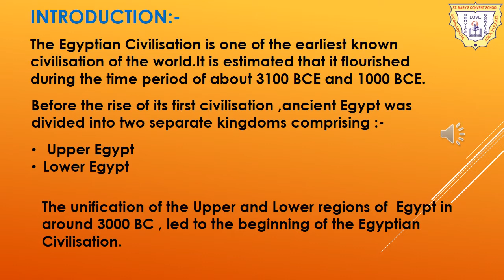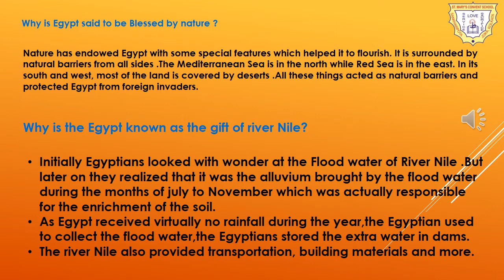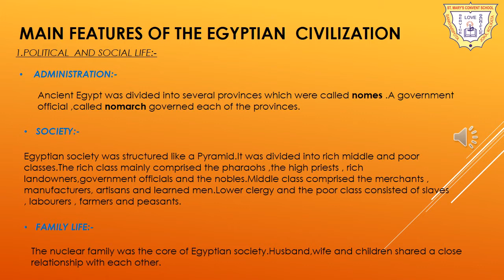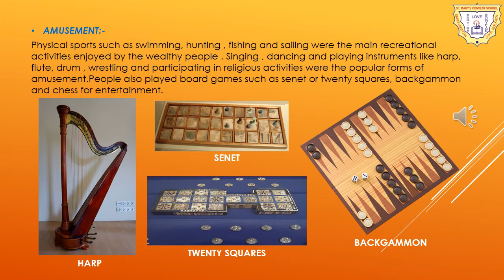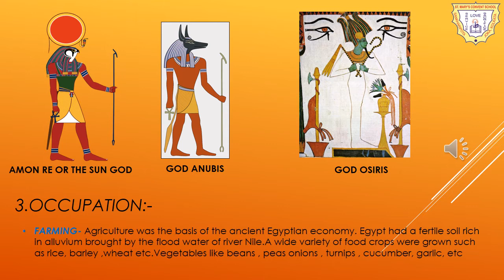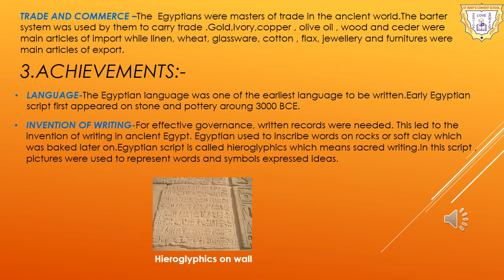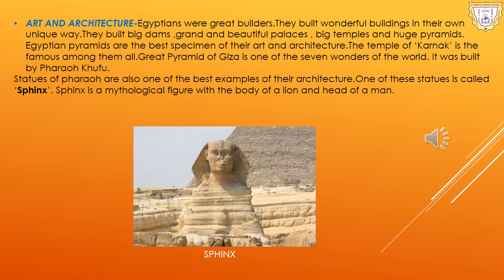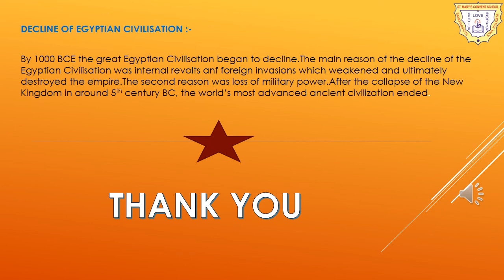CLASS 6/HISTORY/THE RIVER VALLEY CIVILISATION